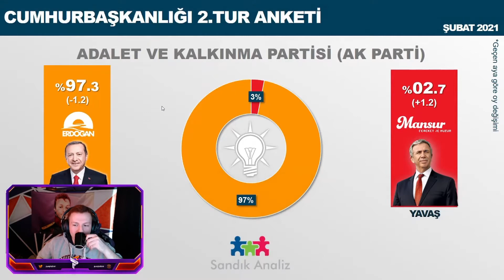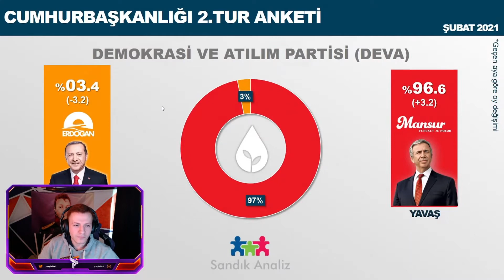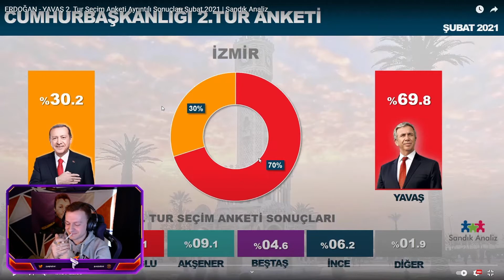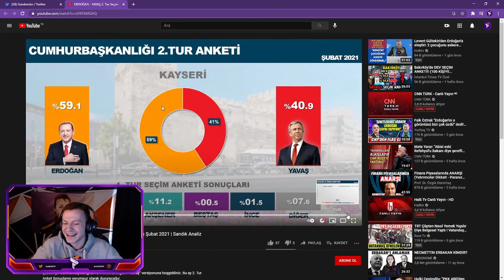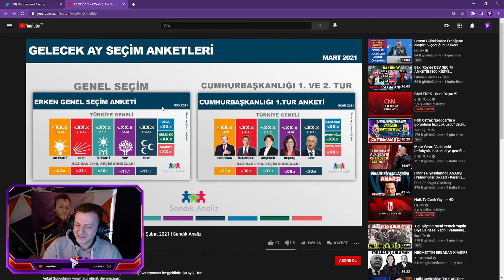PurpleBixi Mansur Yavaş Vs Erdoğan İl ve Parti Oranlarına Bakıyor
PureTwitch’e hoşgeldiniz bu kanalda:Jahrein,KendineMüzisyen,PurpleBixi,Hype olmak üzere birçok yayıncının içeriklerini paylaşıyoruz